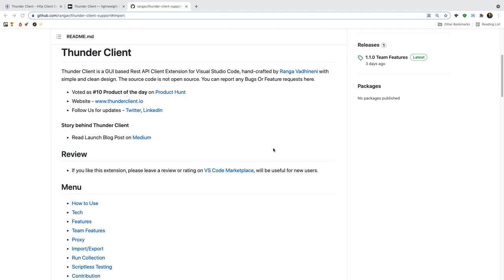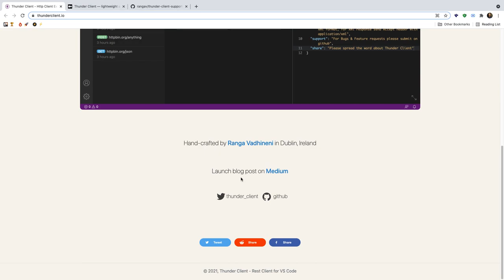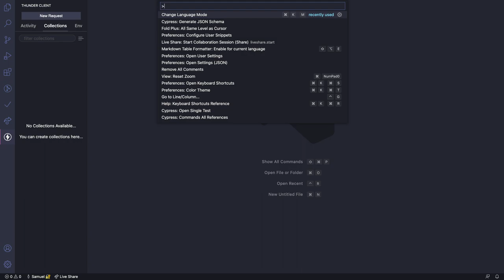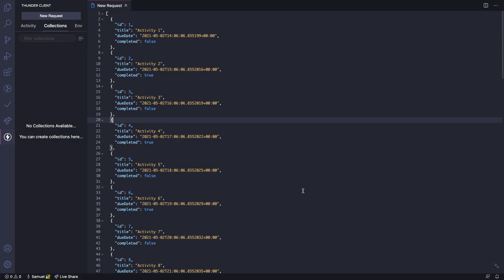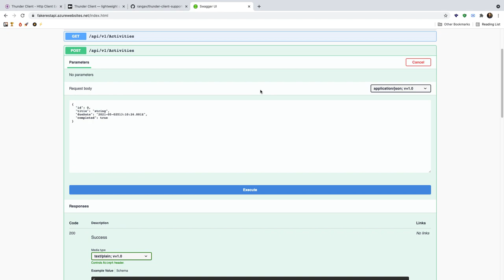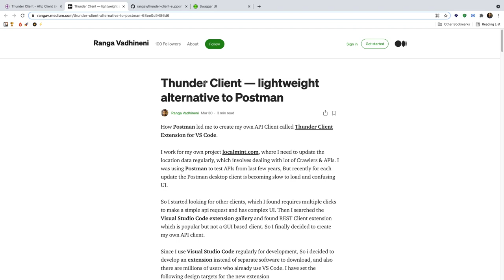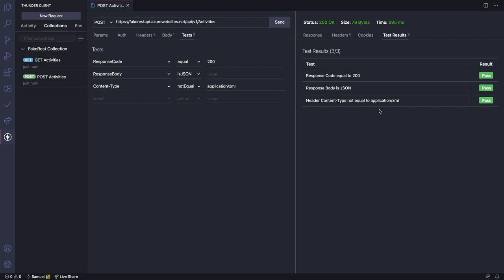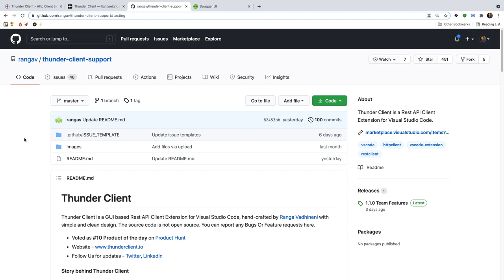Explorando o Thunder Client, uma alternativa ao Postman | AgiliDrops #04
Faaala pessoal!

Você já usou o Postman ou Insomnia? Já imaginou ter uma ferramenta semelhante, que permita exercitar nossas APIs durante o desenvolvimento e testes direto no VSCode?

Pois essa ferramenta chegou, e se chama Thunder Client.

O Thunder Client é um client extremamente leve para interagirmos com nossa API, e que apesar de recente (pouco mais de um mês de vida) já possui diversos recursos interessantes, como:

- Suporte aos métodos HTTP: GET, POST, PUT, DELETE, PATCH, HEAD..
- Visualização do response em tela cheia
- Histórico, Collections e variáveis de ambiente
- GraphQL
- Temas do VSCode

Neste vídeo, vamos explorar essa ferramenta e dar os primeiros passos desde a sua instalação no Visual Studio Code, passando pela criação das primeiras requisições e collection, chegando até a criação de asserções usando o conceito de scriptless testing aplicado pela ferramenta.

Vamos nessa? 🚀

🗣  Deixe nos comentários o que você aprendeu durante esse vídeo